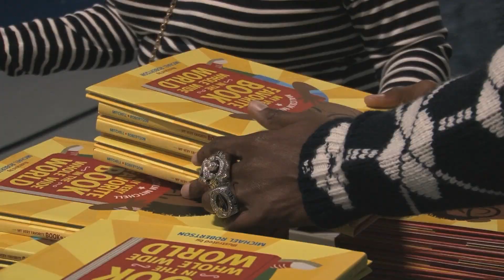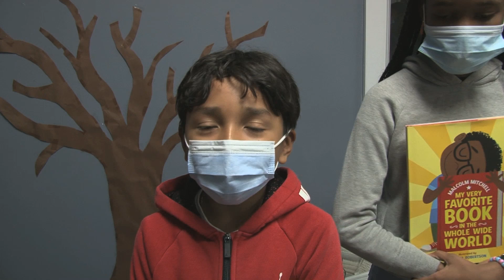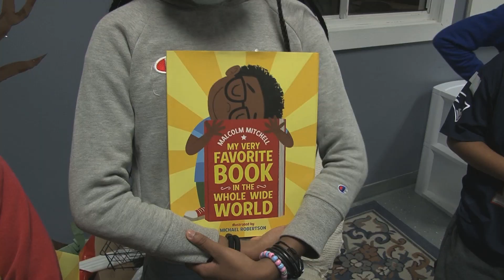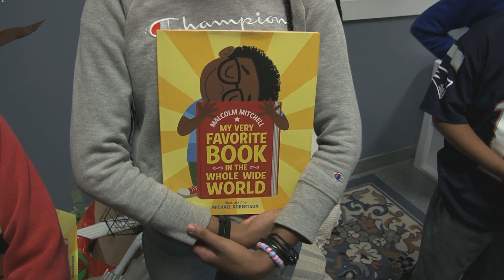Malcolm Mitchell Reading Rally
Former New England Patriot receiver Malcolm Mitchell wowed students at the Harry Kizirian Elementary School in Providence, RI, with a reading rally on Oct. 25, 2021. Now a children's book author and literacy advocate, Mitchell told the kids how he overcame reading difficulties as a child in a rally that was part inspiration and part fun.